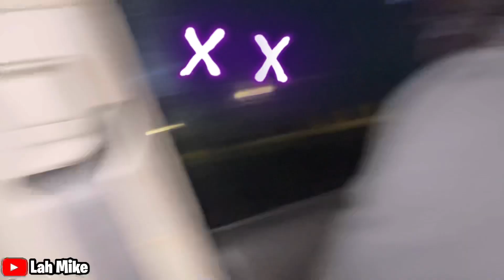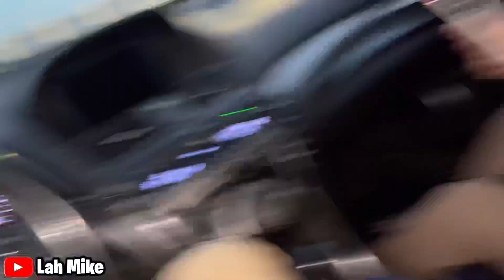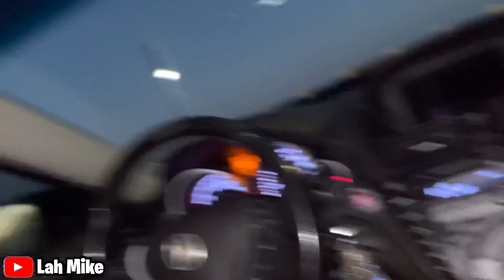I THINK I HAVE A CRUSH ON STEPSISTER 😍.. ( gone right ) VLOGMAS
In this video I did a video with my stepsister & I did a hidden camera prank casually grabbed her neck !! More pranks on girlfriend/boyfriend/ crush / bestfriend Lah Mike.. more videos with her ?

PATRON😈👇🏽

Patron 👇🏽

$lahmike22